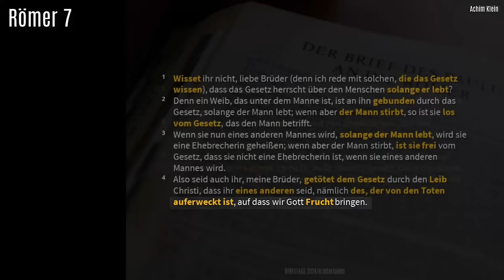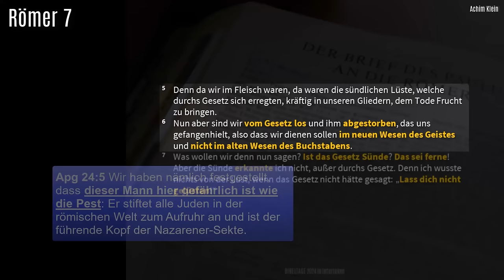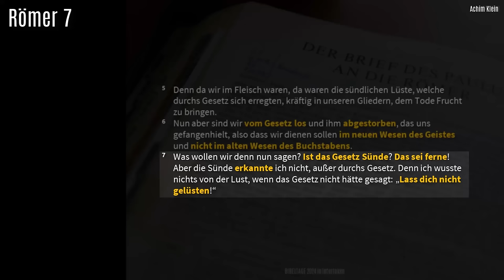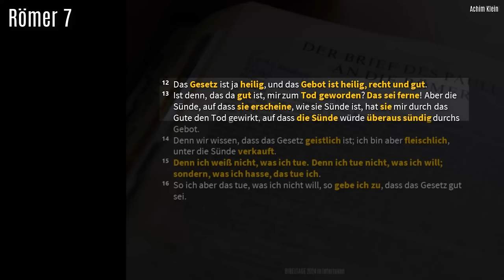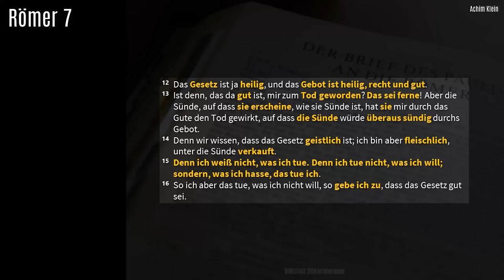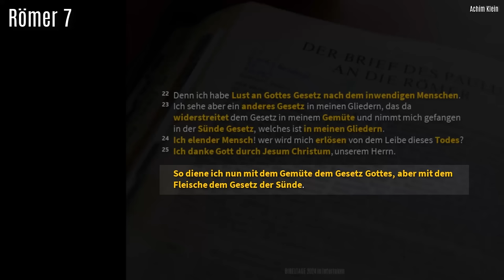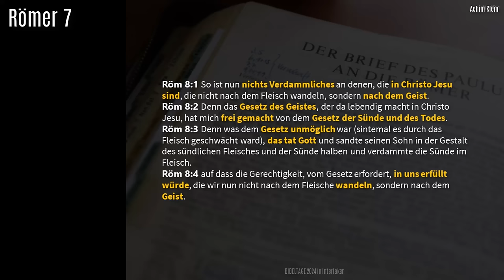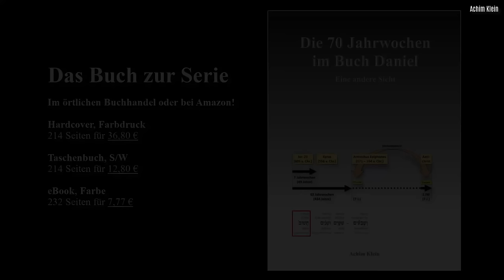RÖMER 7: "Die enge Pforte und das Leben im Geist" (BIBELTAGE 2024 in Interlaken)